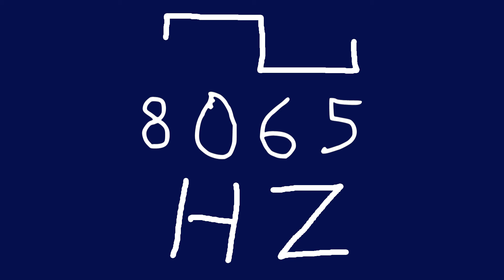8065 hz square